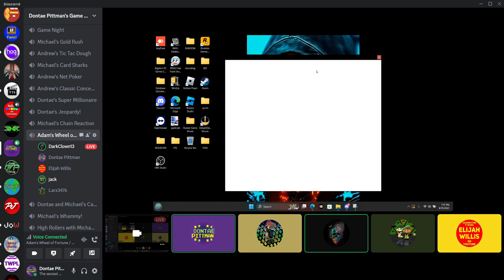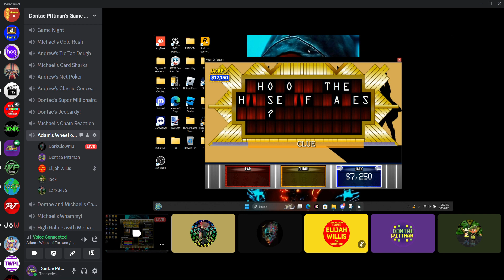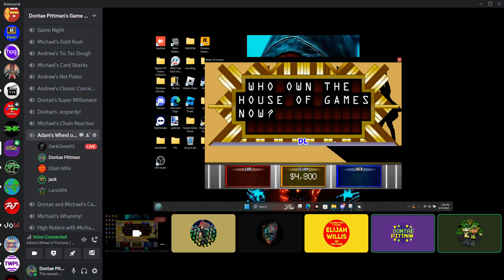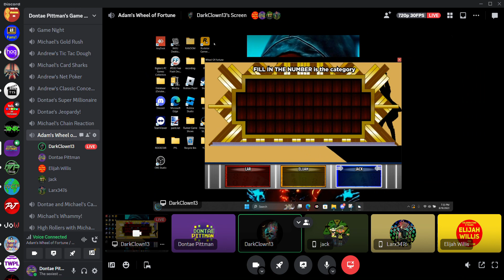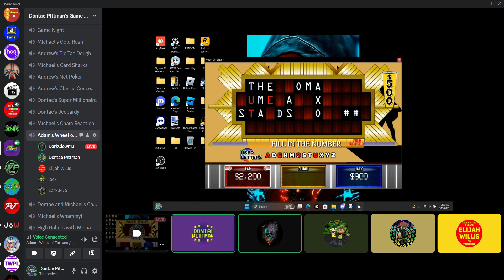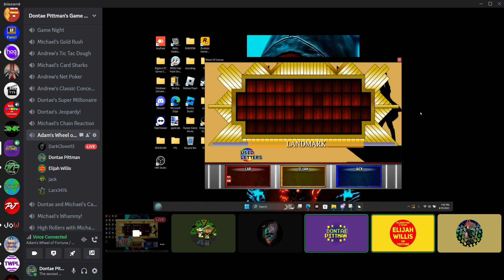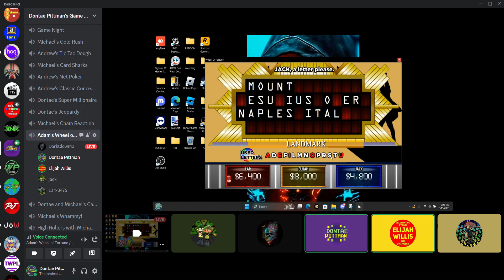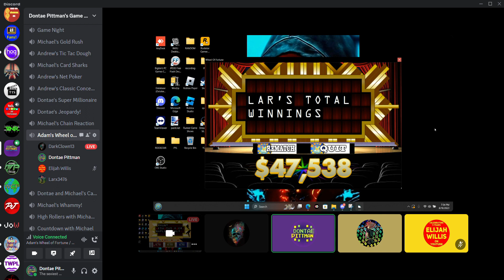GSL's Wheel of Fortune Season 2, Episode 18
Welcome to episode eighteen of season two of Wheel of Fortune! Since we have retired our champion, @MatthewTheMattam, we decided to have three new players in @AgentJX33, @Larx3476 and @ElijahWillis927. Who will become our new champion? Watch to find out and enjoy!

Taped: 8/18/2023
Aired: 8/20/2023